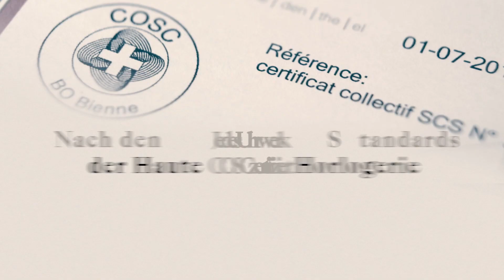QoQa.ch - Magma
Hades fordert: „Umhülle mein Handgelenk mit Stil, Klasse, Tradition und Luxus‟

Nichts leichter als das, Hades! Um deinen Forderungen nach zu kommen, habe ich Yvan Arpa – ein international bekannter Uhrmacher – besucht. Er ist wie ich nicht ganz normal.

Wir haben uns sofort verstanden und deine Forderung für meine Heldentat skizziert: eine aussergewöhnliche Schweizer Uhr für weniger als 1’000 CHF herzustellen und unserer Qommunity anzubieten.

Du, Hades, liebst das Feuer und die Läuterung. Darum wirst du diese Uhr ganz besonders lieben: jede Uhr ist die Essenz der 5 Ikonen der Schweizer Uhrmacherkunst.

Gibt es einen besseren Weg, die wichtigsten Uhrwerke der Zeit zu kombinieren, der Öffentlichkeit zugänglich zu machen und so die Hüter der Zeit entsprechend zu würdigen?

Darum, Hades: schmücke dein Handgelenk mit Stil, Klasse, Tradition und Luxus!